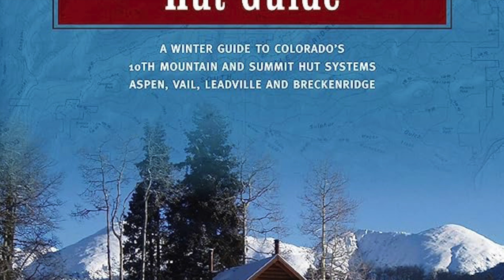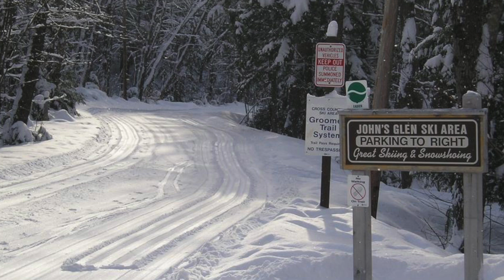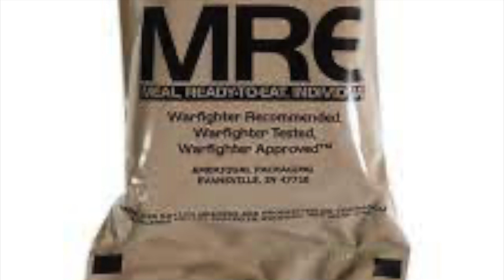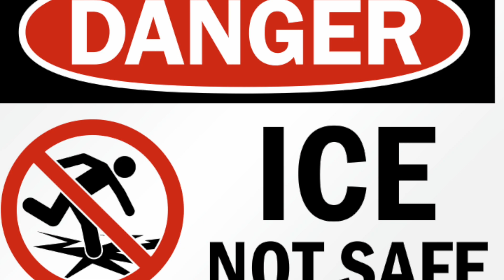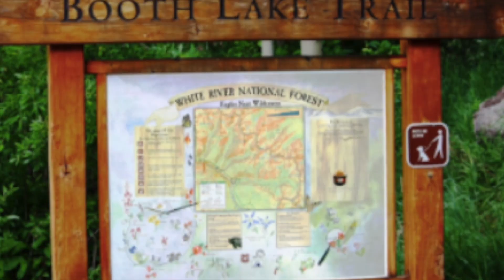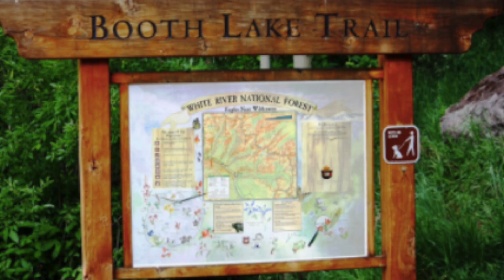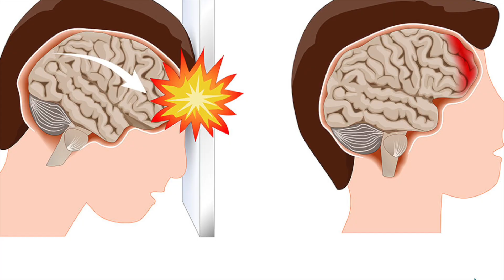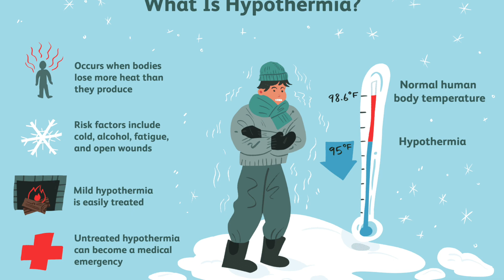Missing in the mountains: The Tragic Fate of Dr.James McGrogan.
"Vanished in the Wilderness: The Mysterious Fate of Jim McGrogan"

 In the heart of Colorado's untamed wilderness, a story unfolds that defies explanation. Join us as we dive into the perplexing enigma surrounding the disappearance and tragic fate of Dr. Jim McGrogan.
 On that fateful day in March, Dr. McGrogan embarked on a journey into the uncharted backcountry, seeking solace in the embrace of nature. Little did he know, he was about to be consumed by the depths of an unsolved mystery.
Equipped with essentials and armed with knowledge, McGrogan ventured forth, leaving no trace behind. Yet, as he hiked through deep snow, fate seemed to conspire against him, stripping him of his boots and leaving him vulnerable to the unforgiving elements.
His cell phone and GPS tracker, beacons of hope, remained silent and unused, their signals lost amidst the wilderness's icy grasp.
Separated from his companions, McGrogan pressed on, his determination fueling an unwavering resolve. But as the mountains whispered their secrets, he vanished into thin air, leaving behind unanswered questions that echo through time.
Weeks later, his lifeless body was discovered, revealing a trail of injuries that bore witness to a harrowing struggle for survival. Yet, the true nature of his demise remains a haunting enigma.